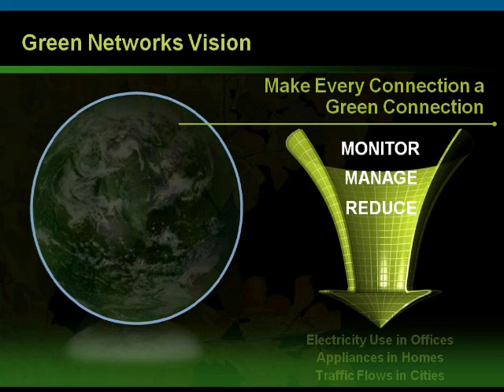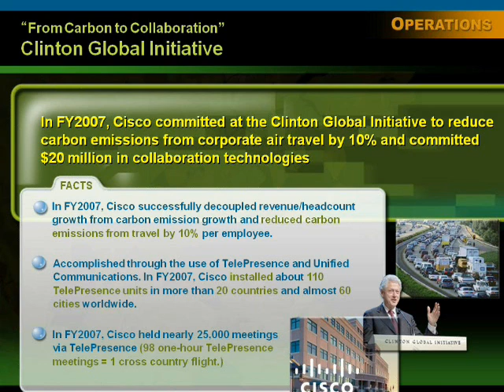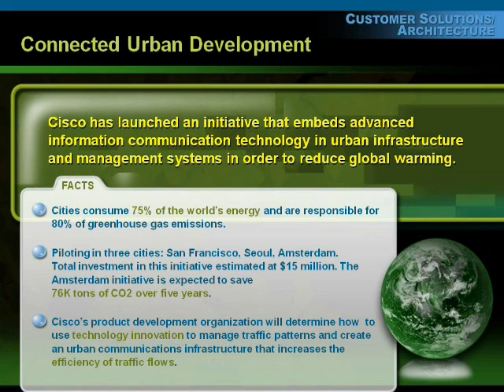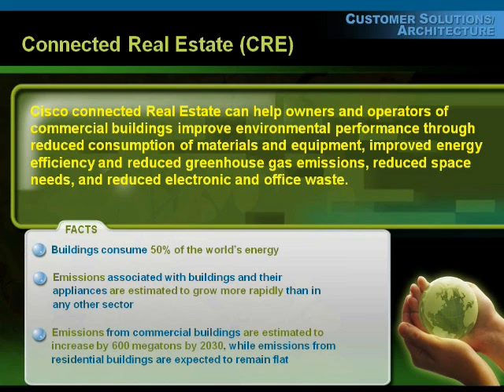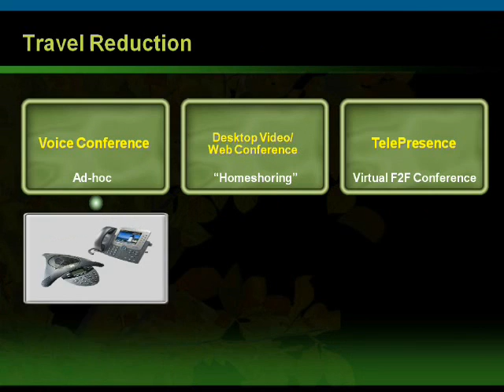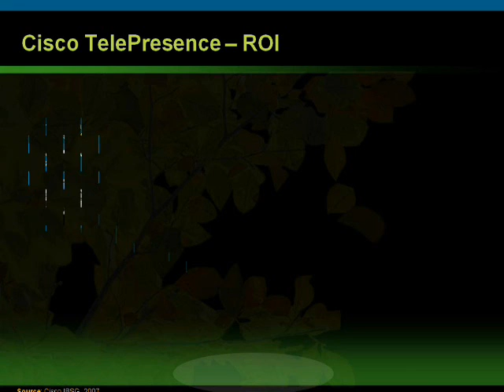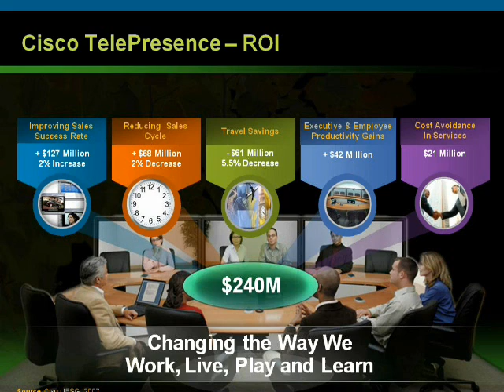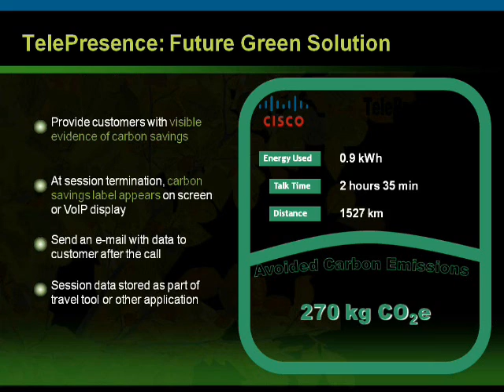Using ICTs for remote collaboration/telepresence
ITU/MIC Symposium on ICTs and Climate Change, 15-16 April 2008, Kyoto, Japan, Session 4: ICTs as a clean technology: Presentation by Mr. Yoshiki KAWAKAMI, Director of Enterprise Operations, CISCO Japan.